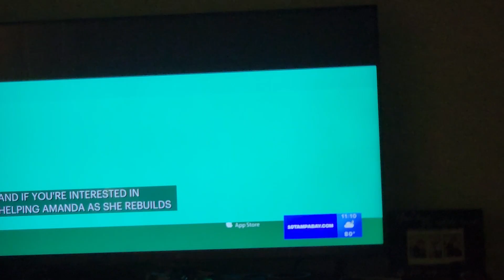Authentically You Salon on 10 Tampa Bay (2)